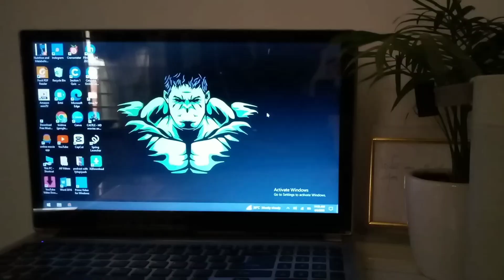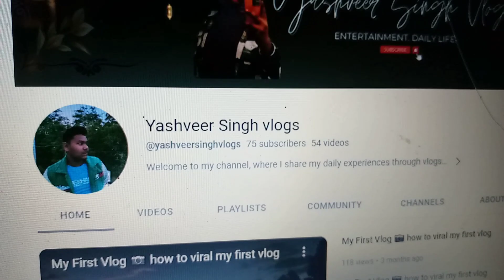75 Subscribers Se 25k Subscribers Kar Diye | subscribers prank video | vlog | Must Watch 😂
75 Subscribers Se 25k Subscribers Kar Diye | subscribers prank video | vlog | Must Watch
- Yashveer Singh Vlogs
Hello Everyone ,
Welcome To Yashveer Singh Vlogs
I Hope You Enjoyed This Video
               Then Please

I Make Many Fun And Exciting Vlogs Everyday
This Is My New Channel And Giving Me So Much Love .💖
Song Credit -
Capcut Vlog Music